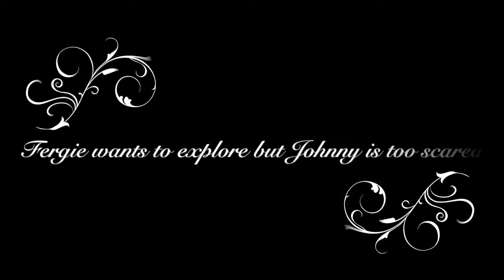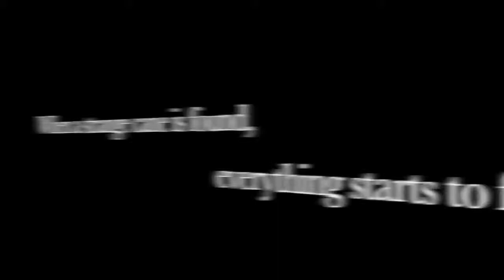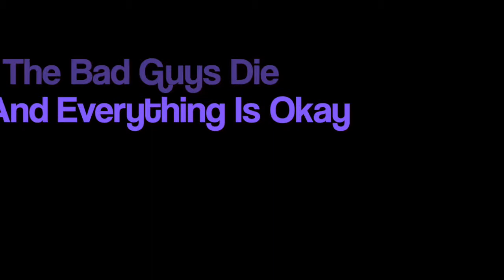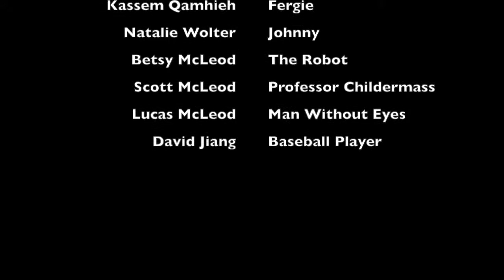Eyes of the Killer Robot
A book report by Colin McLeod